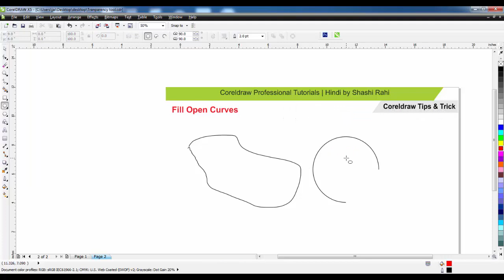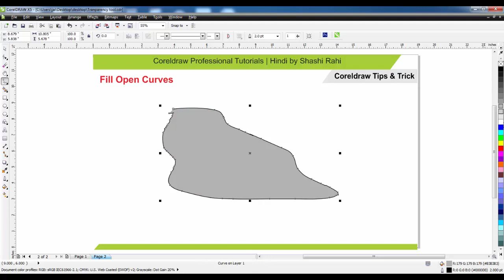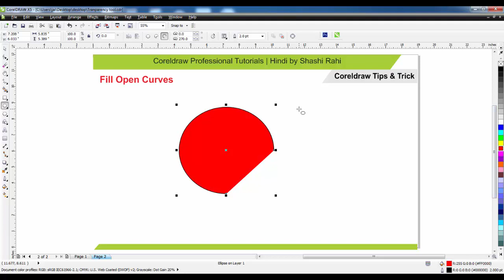How to Fill Open Curves in Coreldraw || In Hindi by Shashi Rahi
hii friends! you will learn in this video how to fill open curves in coreldraw many type we draw a path and fill that but can't that fill
so here is solution let's start this is very helpful this trick is small but powerful hope you will like it.